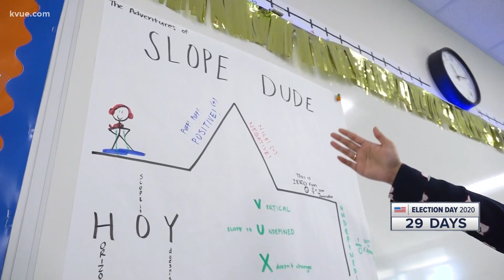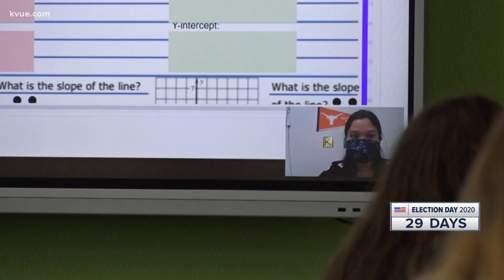Leander ISD teacher inspires math class | KVUE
KVUE is highlighting the educators in the community who go above and beyond for their students. Mari Salazar takes us inside a very special Leander math classroom.